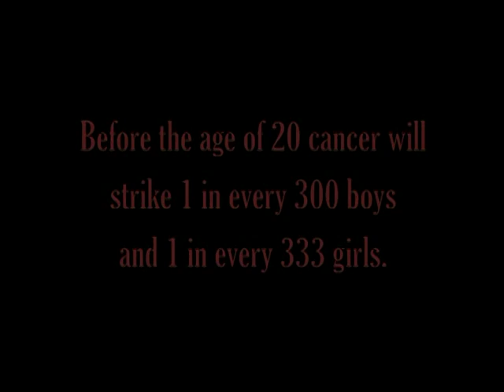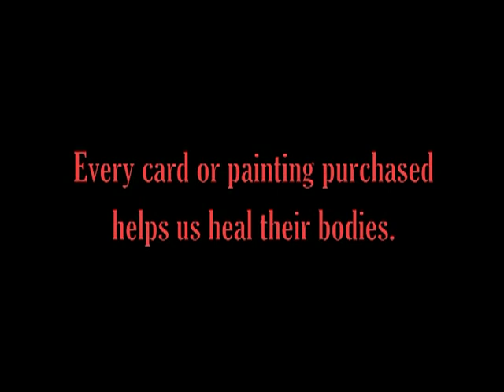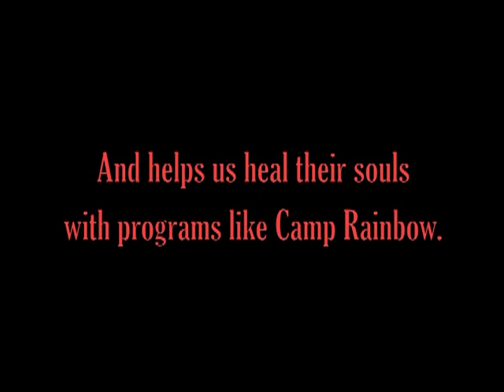The Art Project program at Phoenix Children's Hospital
The Art Project at Phoenix Children's Hospital was created to support our Center for Cancer and Blood Disorders, and to involve children in arts and crafts projects that help them cope with their illness. Each card and piece of art is designed by a patient of the Center and is a reflection of their own personal story. In fact, just being involved in the art project provides a much-needed positive emotional outlet for these children.